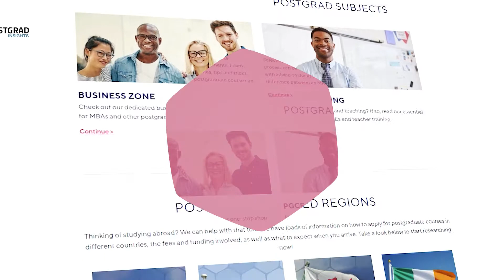Postgrad Festival- Liverpool Online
Stephen, Zoe & Ben from University of Liverpool online showcase the online courses at the university. watch the full webinar